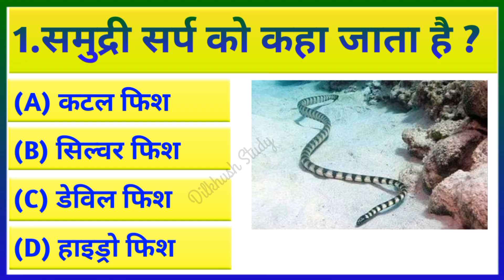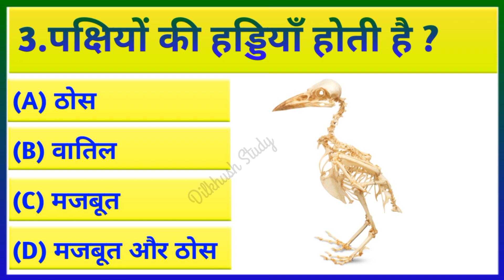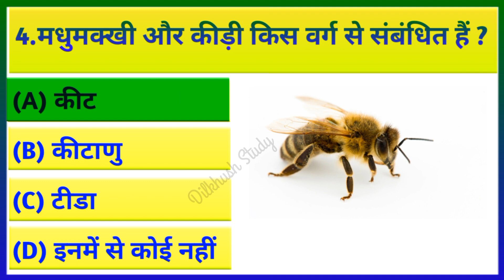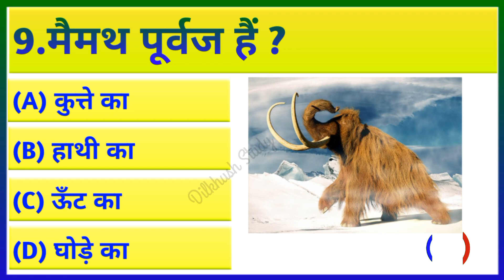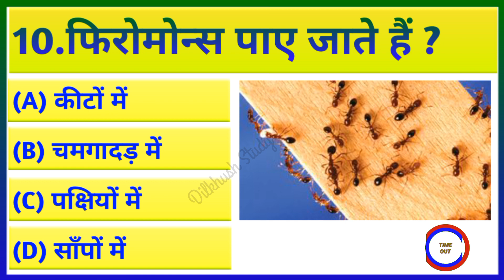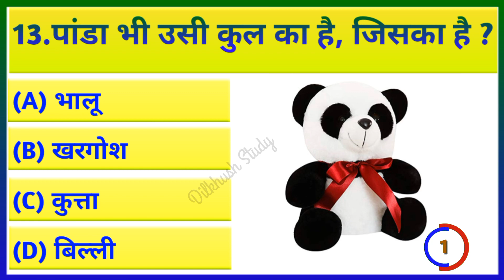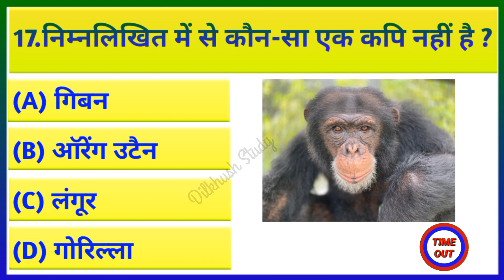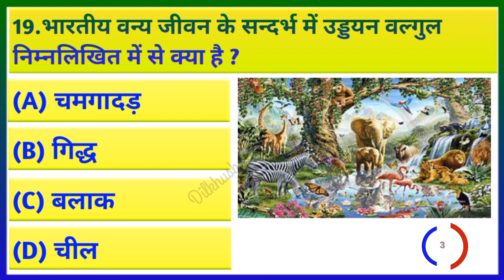Biology gk questions | science gk questions | Biology gk tricks in hindi 24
biology gk
biology
biology important questions
human body gk questions
biology gk questions in hindi
gk for competitive exams
biology questions
Gk Questions
Gk quiz questions in hindi
Gk quiz questions for class 8
Gk quiz questions for class 7
Gk quiz questions for class 6
Gk quiz questions for class 3
Gk in hindi hp gk quide
Gk in hindi short video